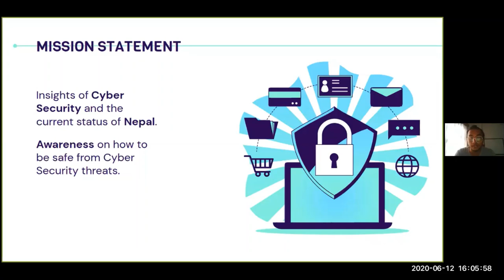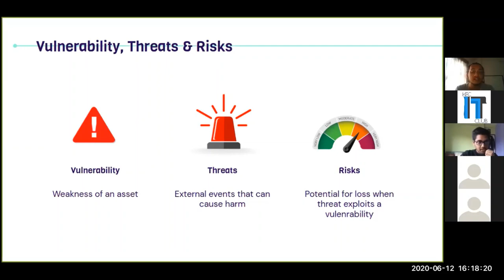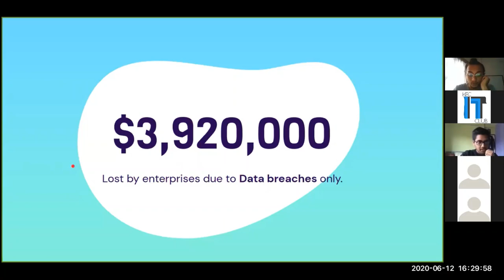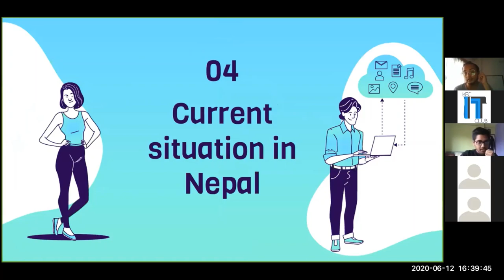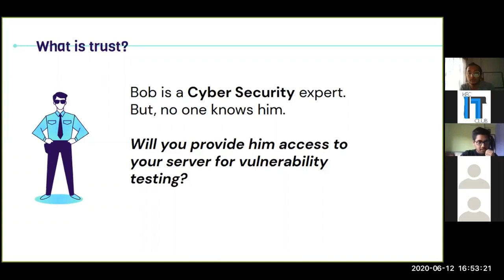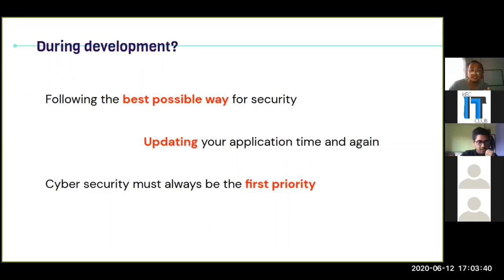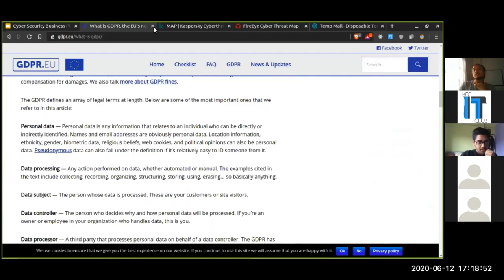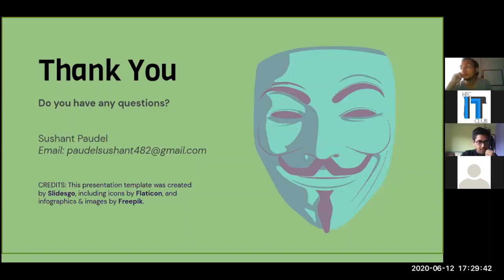Cyber Security in Nepal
This is a webinar conducted by KEC I.T. Club, and I was speaker in this event.
I have talked about insights on Cyber Security in